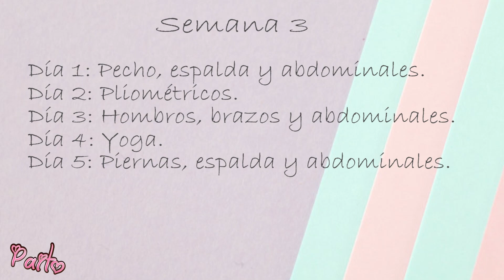ENTRENAMIENTO EN CASA - P90X - Paito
Hoy les muestro la tercera semana de entrenamiento en casa de P90X, antes y después a las tres semanas, como me siento y lo que recomiendo.

🙂🤞 *Muchas gracias por estar acá y por todo el apoyo. Los quiero muuuuuuchooo!* ❤🧡💛💚💙💜